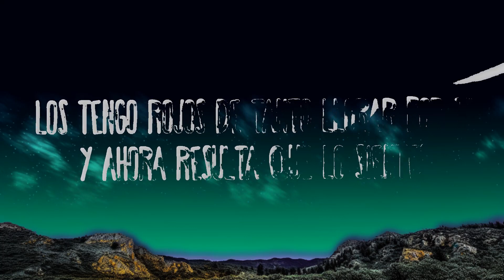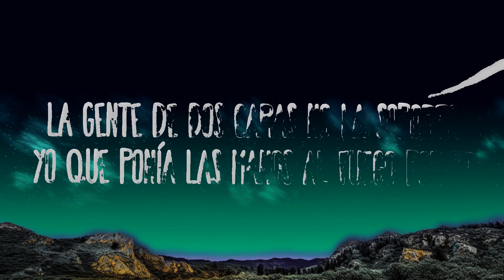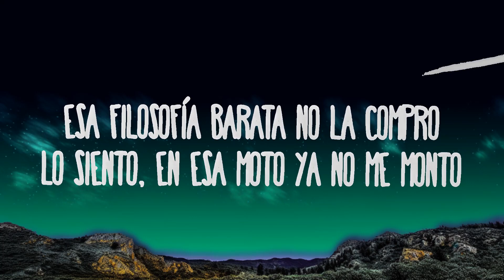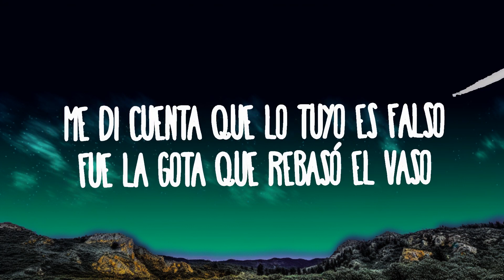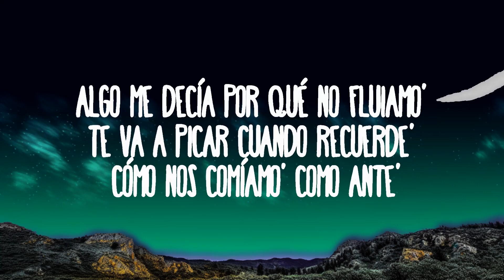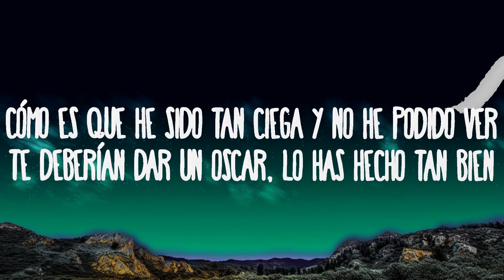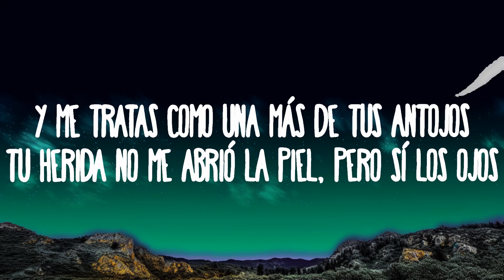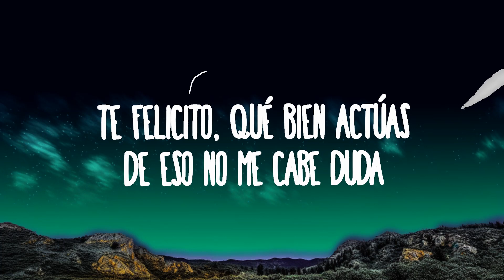Shakira, Rauw Alejandro - Te Felicito | Top Best Songs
Shakira, Rauw Alejandro - Te Felicito
» Descargar:

(Letra/Lyrics):
Fue la gota que rebalsó el vaso

Te Felicito